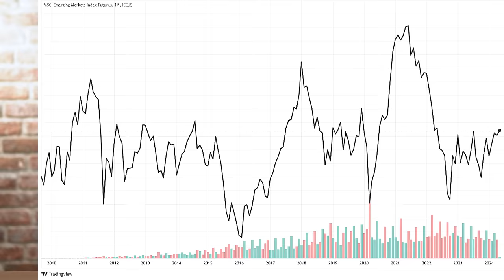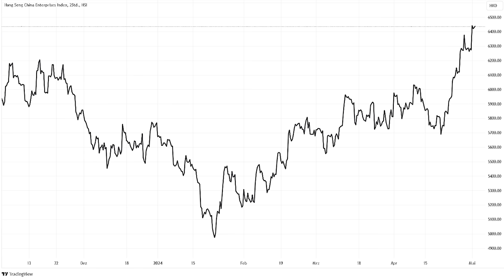Es ist vorbei! Mein letztes Video!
Leider ist dies mein letztes Video auf YouTube. Ich möchte Ihnen für Ihre Unterstützung danken – für Ihre Kommentare, für Lob, Kritik und Anregungen, und vor allem dafür, dass Sie sich immer wieder Zeit für meine Beiträge genommen haben. Ich wünsche Ihnen noch viel Spaß und Erfolg bei der Geldanlage. Sie werden mir fehlen!

Time Stamps:
0:00 Intro
0:20 Mein letztes Video
1:57 Emerging Markets und China
4:59 Krise in Deutschland
7:50 Spaß mit Aktien
10:31 Danke!